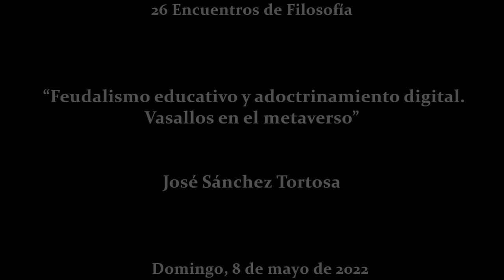José Sánchez Tortosa - Feudalismo educativo y adoctrinamiento digital. Vasallos en el metaverso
Lección correspondiente a los 26 Encuentros de Filosofía, celebrados en Salamanca del viernes 6 al domingo 8 de mayo de 2022, en la  Casa de los Padres Paúles (Santa Marta de Tormes, Salamanca), a cargo de José Sánchez Tortosa

Programa de los 26 Encuentros de Filosofía organizados por la Fundación Gustavo Bueno: